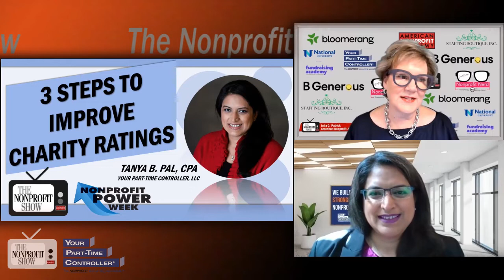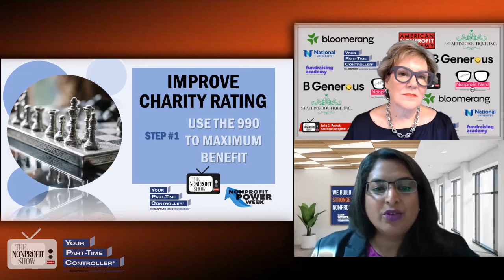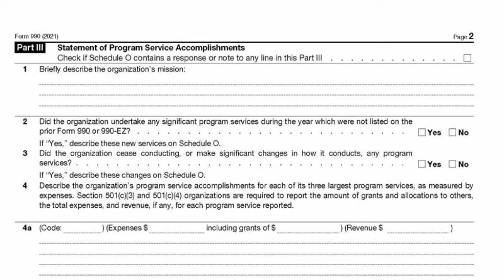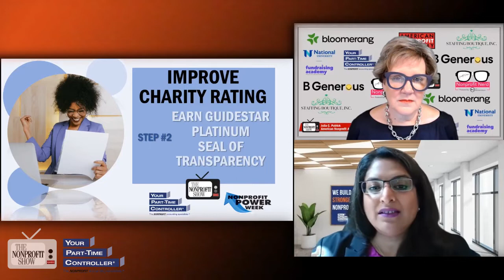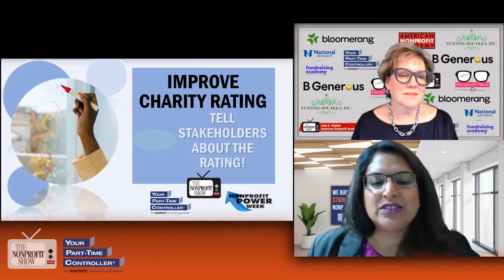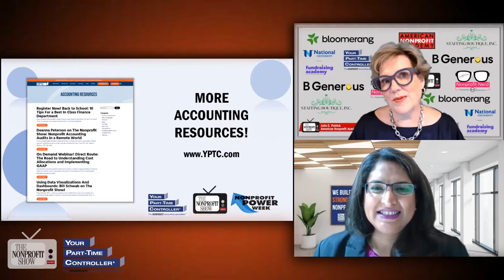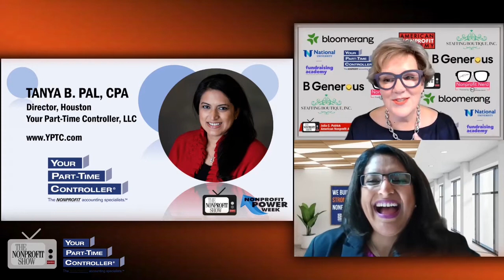3 Steps To Improve Charity Ratings - Power Week - Day 3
There are many rating agencies evaluating your nonprofit, from Guidestar to Givewell. Learn from Tanya Pal, CPA from YPTC.com, how to maneuver your public ratings to the top by focusing on 3 specific things, which can be done at little or no cost. / . . .This is a recent episode of The Nonprofit Show --the Nation’s daily live streaming telecast where the Nonprofit and Social Impact Community comes together each weekday discussing important topics-- from money to management to missions.